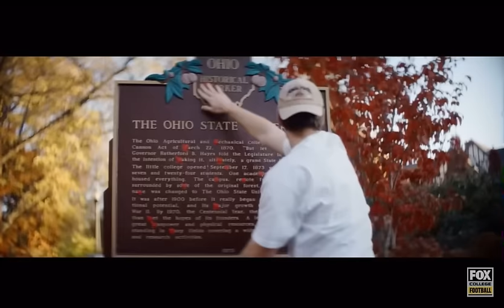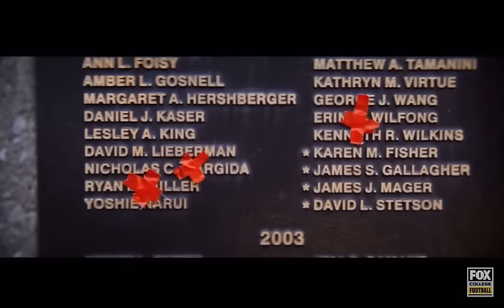Michigan’s best moments from 2023/24 Season